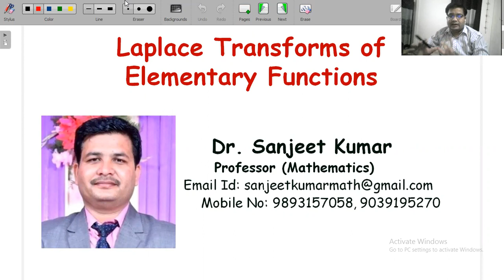Laplace Transforms of Elementary Functions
This video helps you understand Laplace Transformations of Elementary function in Mathematics-III.
Dear students if you have any doubt regarding this lecture, you may ask freely and send your feedback for improvement of lecture please write us at

Telegram Channel this channel will help you for clearing you doubt.